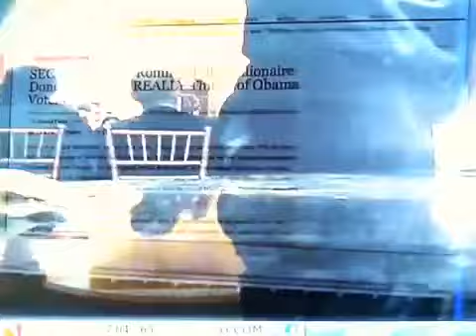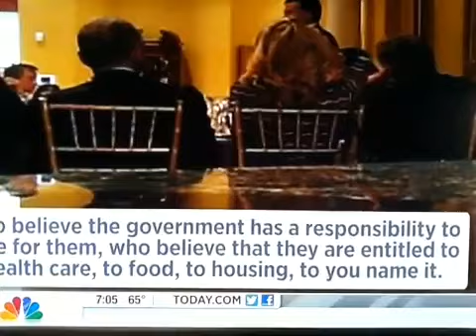MrSan44Man Secret Footage Of A Racist Speech Of Mit Romney To White Rich People WTF Of